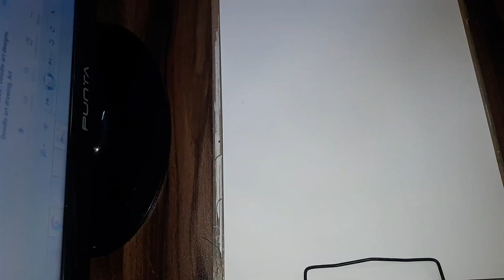doodle with 2 types of color 😱